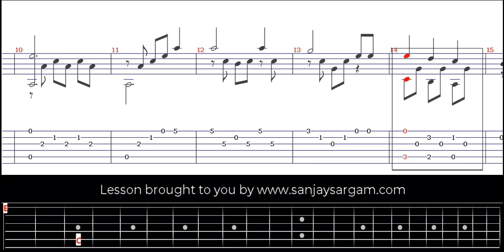Scaborough Fair - Guitar Tutorial (Fingerstyle)